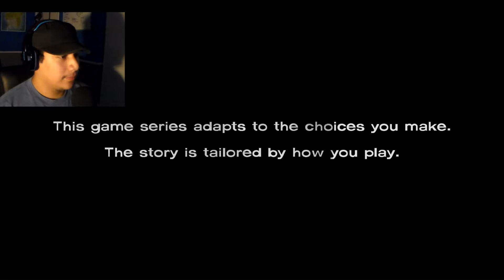The Walking Dead Season 1 /Episode 1 Part 1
Watch me play "The Walking Dead video game"